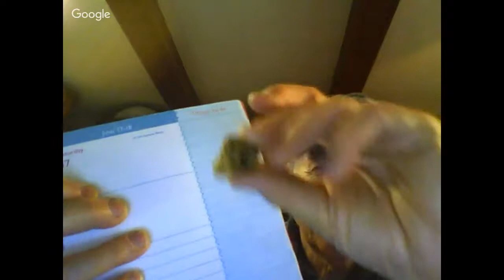The Bee Lady Apiary*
Beekeeping First Year, Beekeeping Diseases, you name it, here at The Bee Lady Apiary* we explore some of of the pros and cons of beekeeping,and why honeybees are so important to the world. We live stream on Wednesday evenings at 8:00 pm EST and cover a different topic each week. We are open to emails in regard to beekeeping questions. Come join us as we have fun and talk about beekeeping!
Please enjoy chatting with us and others. Please post questions and comments to us in CAPS. For those who have trouble with small text, please feel free using CAPS when necessary. Let's keep it family friendly!